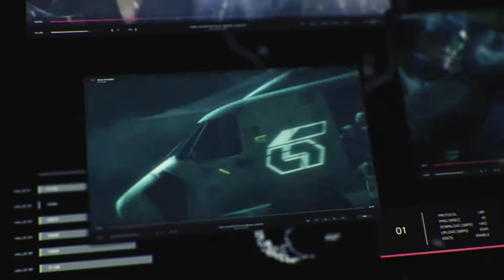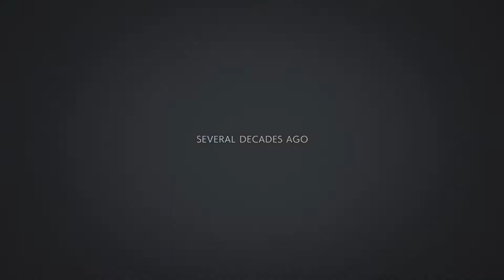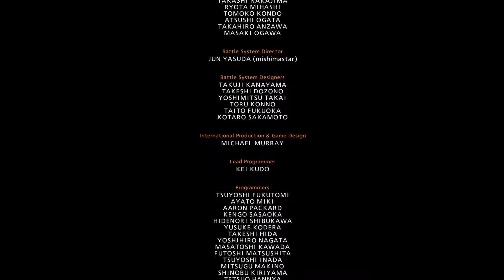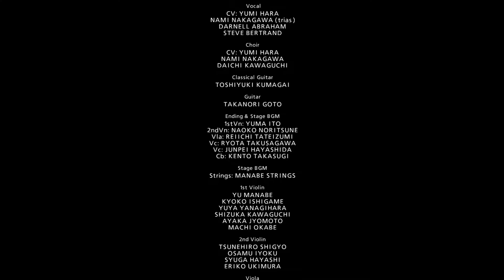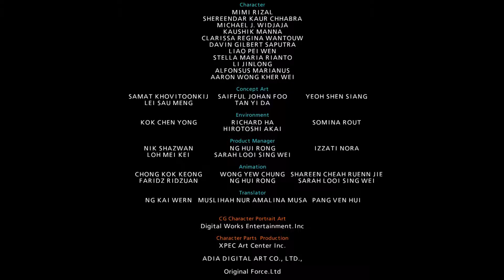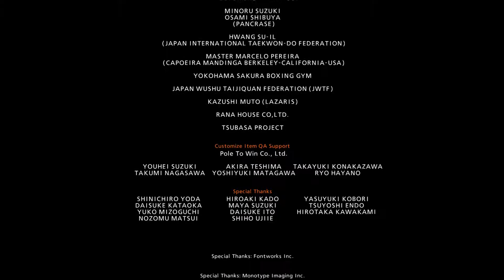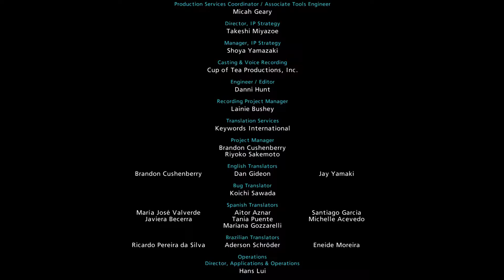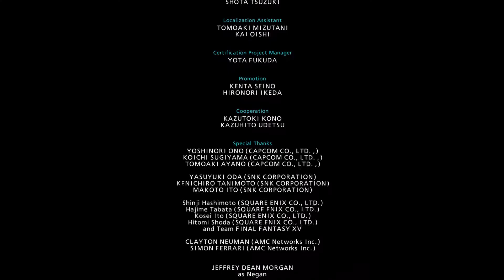#246 Tekken 7 PS4 \\ menus, modes, Shaheen Arcade Battle play-through, & Treasure Battle play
0:00 - intro
4:30 - gallery
9:09 - options
10:08 - player information
10:50 - story
13:10 - arcade battle - as Shaheen
32:10 - treasure battle - as Hwaorang
39:00 - treasure battle - as Master Raven
53:25 - treasure battle - as Miguel
58:25 - treasure battle - as Eddy
1:03:15 - treasure battle - as Gigas
1:07:05 - treasure battle - as Claudio
1:08:35 - customization - Katarina
1:29:38 - treasure battle - Katarina (custom)
1:38:43 - wrap!

The Tekken series, in my very brief experience with it, has always been a button-mashing slap-fest, but at least you could have some yucks along the way. Tekken 7 is just...boring. I'm not sure how you make a fighting game this dreary; it may very well be the dullest fighting game I've ever played.

Mind you, that's just a first impression.

9/28/20